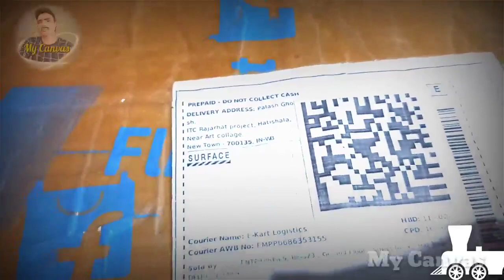Aluminium wordrop fittings in Bengali। By Palash।My Canvas।।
Aluminium wordrop/sokats, this is a carryable। This is use at rental house eisyli।